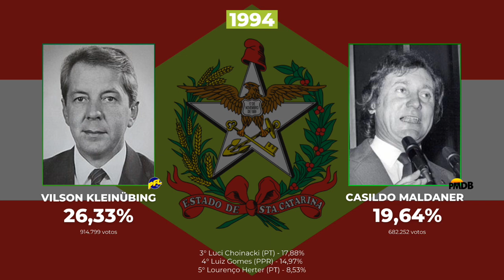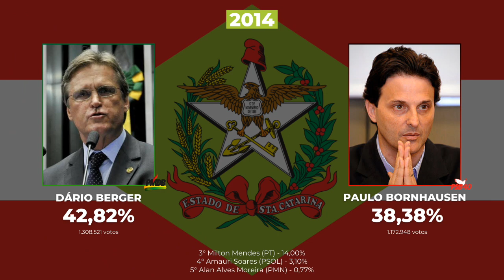Eleições pelo Senado de Santa Catarina (1982-2018)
00:00 Hino de Santa Catarina
00:50 Jorge Bornhausen (1998)
2:05 Ideli Salvatti (2002)
2:20 Leonel Pavan (2002)
2:58 Raimundo Colombo (2006)
3:13 Luiz Henrique (2010)
3:57 Paulo Bauer (2010)
4:34 Dário Berger (2014)
5:36 Esperidião Amin (2018)
6:20 Jorginho Mello (2018)